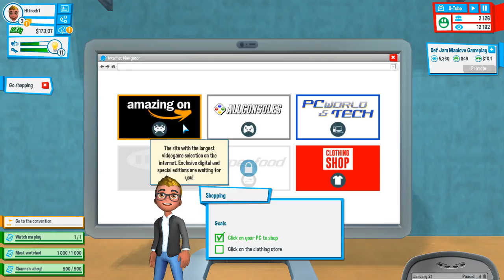So Busy doing alot of things | Youtubers Life | P.3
Lol dang I am getting alot of stuff and getting money too. It's to much to think what i did on this part because there was alot of things going on :)